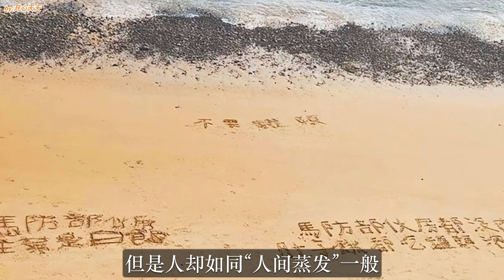金门失联士兵找到啦！台媒：已渡海游到大陆投诚！蔡英文气急败坏！1979年，台湾一连长游回大陆，多年后成为中国顶级智囊